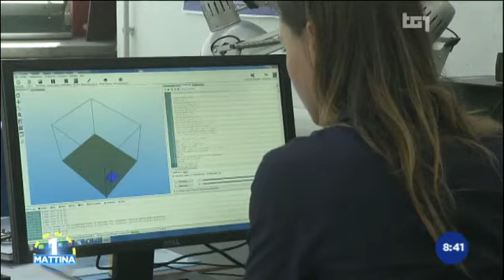Uno Mattina 25/09/2014: Servizio β-lab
Uno Mattina 25/09/2014: Servizio presso il β-lab e presentazione gruppo Meccanica Computazionale e Materiali Avanzati.